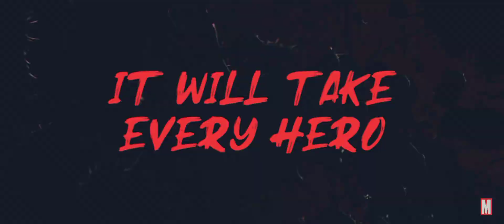king in black amv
this is for mere entertainment purposes
song -lights out
Songwriters: Benjamin Burnley / Jasen Rauch

Lights Out lyrics © Sony/ATV Music Publishing LLC, Walt Disney Music Company